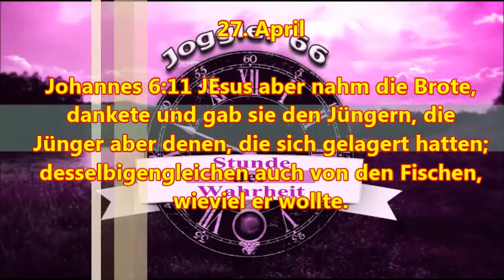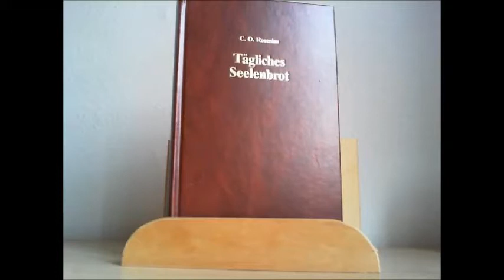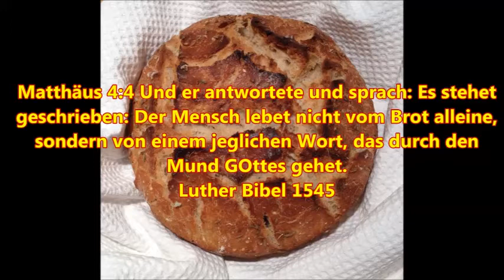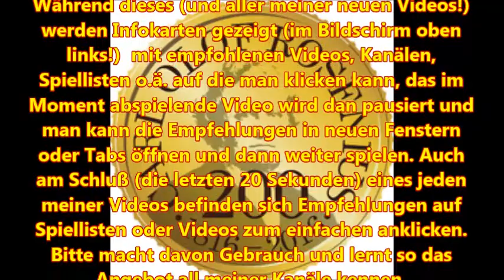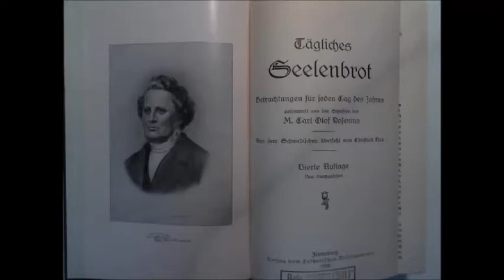Das tägliche Seelenbrot zum 27. April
Johannes 6:11 JEsus aber nahm die Brote, dankete und gab sie den Jüngern, die Jünger aber denen, die sich gelagert hatten; desselbigengleichen auch von den Fischen, wieviel er wollte.

Mein zweiter You Tube Kanal:
Griesingers Jesuitenbuchlesung

Während dieses (und aller meiner neuen Videos!) werden Infokarten gezeigt (im Bildschirm oben links!)  mit empfohlenen Videos, Kanälen, Spiellisten o.ä. auf die man klicken kann, das im Moment abspielende Video wird dan pausiert und man kann die Empfehlungen in neuen Fenstern oder Tabs öffnen und dann weiter spielen. Auch am Schluß (die letzten 20 Sekunden) eines jeden meiner Videos befinden sich Empfehlungen auf Spiellisten oder Videos zum einfachen anklicken. Bitte macht davon Gebrauch und lernt so das Angebot all meiner Kanäle kennen.